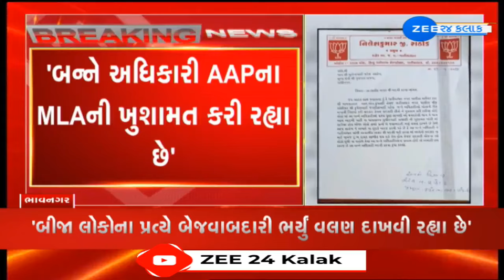Bhavnagar:Gariyadhar BJP chief writes to CM, demands transfer of Mamlatdar, CO for favouring AAP MLA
ભાવનગરના ગારિયાધાર ભાજપ પ્રમુખનો મુખ્યમંત્રીને પત્ર .
ગારિયાધારના મામલતદાર અને ચીફ ઓફિસરની બદલી કરી માગ .
'બન્ને અધિકારી AAPના MLAની ખુશામત કરી રહ્યા છે'.
'બીજા લોકોના પ્રત્યે બેજવાબદારી ભર્યું વલણ દાખવી રહ્યા છે'.
'બન્ને અધિકારીની તાત્કાલિક અસરથી કરાઈ બદલી'.
સુધીર વાઘાણી છે ગારિયાધારથી AAPના ધારાસભ્ય.